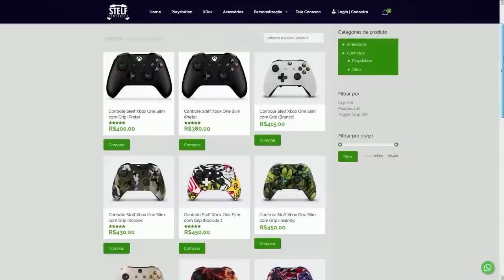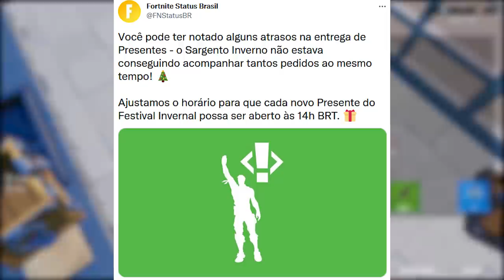FORTNITE - PRESENTES MUDANÇA e MELHOR PODER MÍTICO?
Fala gurizada, nesse vídeo comento presentes natal mudanças Fortnite, melhor poder mítico Homem-Aranha e mais. Espero que gostem :)

Programa para editar: Adobe Premiere